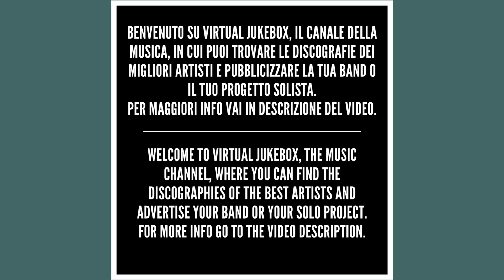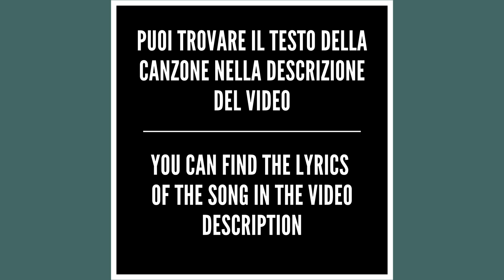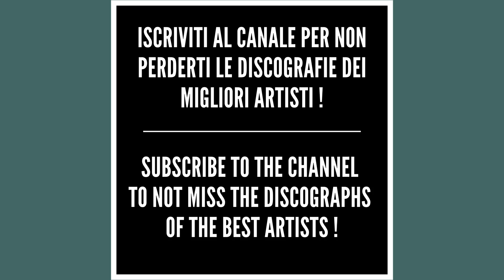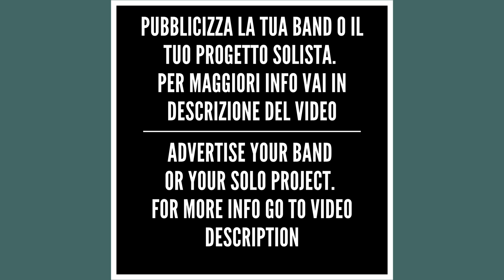Ligabue - Voglio volere (Versione acustica remastered) - HQ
*Testo/Text - Voglio volere*

Voglio un mondo comico
Voglio un mondo che faccia ridere
Un cielo comodo
Che qualcuno s'affacci a rispondere
Voglio svegliarmi quando voglio
Da tutti i miei sogni
Voglio trovarti sempre qui
Ogni volta che io ne ho bisogno
Voglio volere tutto così
Voglio riuscire a non crescere
Voglio portarti in un posto che
Tu proprio non puoi conoscere
Voglio tenere qualcosa per me
Qualcosa che sia per me
Per me
Voglio il tempo libero
Sì ma libero proprio ogni attimo
E alzare il minimo
Con la vita che mi fa il solletico
Voglio restare sempre sveglio
Con tutti i miei sogni
Voglio tornare vergine
Ogni volta che io ce n'ho voglia
Per me
Voglio volere
Io voglio un mondo all'altezza dei sogni che ho
Voglio volere
Voglio deciderlo io se mi basta o se no
Voglio volere
Voglio godermela tutta fin quando si può
Si può
Che se ne frega se sembra ridicolo
Un mondo facile
Che paga lui e vuol fare lo splendido
Voglio non dire mai è tardi
Oppure peccato
Voglio che ogni attimo
Sia sempre meglio di quello passato
Per me
Voglio volere
Voglio volere
Voglio volere
Si può